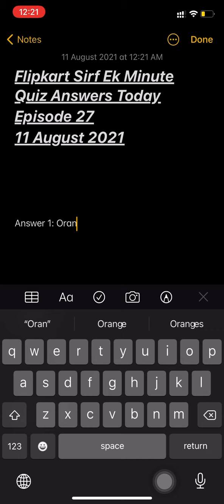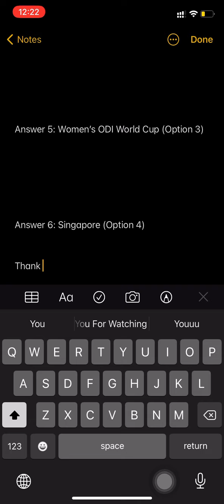Flipkart Sirf Ek Minute Episode 27 Quiz Answers 11 August 2021 | Win Mivi Bluetooth Headset, GV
Sirf ek minute ep 27
Ek minute ep 27
Flipkart sem ep 27